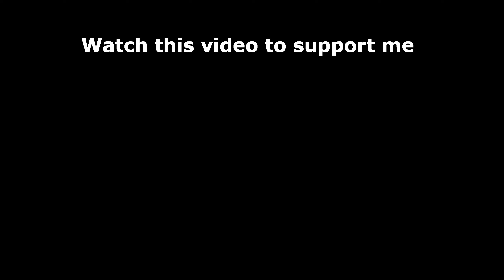Loser Starts an Onlyfans [Challenge]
Smash Ultimate but every win we play with worse controllers. Loser of the best of 12 rounds starts an Onlyfans. Once you win with a character you cannot use them again.

We start the smash ultimate challenge today with a normal controller - playing with one hand - playing with our feet (the onlytoes way) - playing with chopsticks - and then we repeat 1-4 blindfolded if we manage to get that far lol.